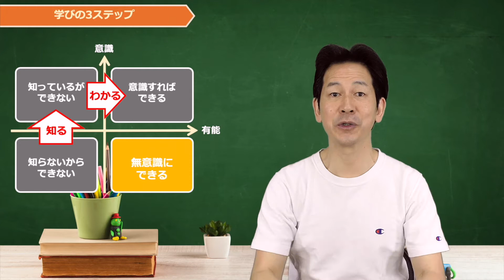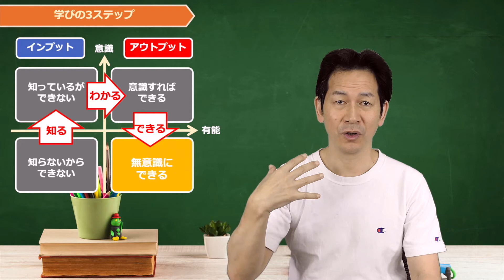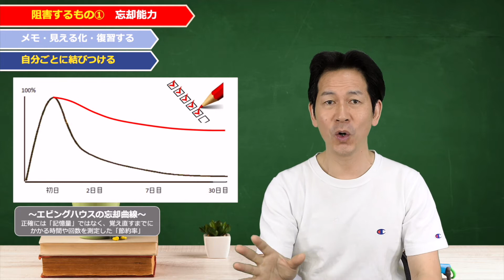【自己成長】学び方を学ぶ〜圧倒的にアウトプットを高める方法3選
「学び方を学ぶ」とは何でしょうか？そもそも「学び」とは知る、わかるで終わらずに、実践してできるようになることです。情報や知識のインプットだけではなく、そのアウトプットを高める方法も学ぶことを「学び方を学ぶ」と言います。パフォーマンスを高めていくための3つのツボを解説しましたので、是非実践してみてくださいね！

毎週火曜と土曜の夜に「仕事のお役立ち情報」や「ビジネススキル」を
中心に配信していきますのでご期待ください！

00:00 オープニング
04:03 ツボ１
08:01 ツボ２
11:41 ツボ３

●全てのビジネスパーソンの自己啓発のきっかけに〜学習動画・オンライン教材〜

●藤本剛士(ふじもとつよし)のプロフィール
イズムエデュメント株式会社　代表取締役　研修エンターテイナー
日本プロフェッショナル人財開発支援協会　理事

神奈川出身、青山学院大学理工学部卒
大学在学中に八嶋智人らと劇団を旗揚げ、舞台役者を志す。
大手電機メーカーに就職、テレビの機構設計に携わり、その後、日用品の直接販売や住宅設備機器メンテナンスの個人事業を開業するなど異色の経歴を持つ。
30代より、大手教育コンサルティング会社にて最短最優秀社員賞受賞、年間研修担当200日超え、最多研修担当7年連続を達成、トップ講師・マネジャーとして活躍。
2011年、「意識改革」と「対人スキル強化」を中核とした研修を提供するイズムエデュメント株式会社を設立。

●藤本が所属していた劇団 ・劇団カムカムミニキーナ OFFICAL

イズム「強みを生かす」 ＋
エデュメント（エデュケーション&エンターテイメント）「楽みながら学ぶ」の造語
１）研修内製化事業 ：講師養成・コンテンツ開発のご支援
２）学習動画事業　 ：動画の企画・作成・配信
３）研修事業　　　 ：集合/オンライン/反転型の研修サービス

●イズムエデュメント・藤本剛士のFacebook
●イズムエデュメント・藤本剛士のInstagram
●イズムエデュメント・藤本剛士のTwitter

●動画制作
制作指揮・原案　　　：藤本剛士
企画・撮影・編集　　：イズムエデュメント学習動画制作チーム

※誹謗中傷、事実無根の嘘のコメント等はご遠慮ください。